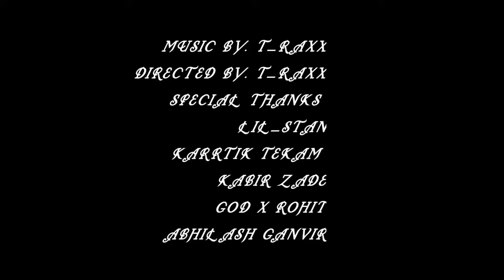EK TARFHA PYAR Ft. B A B Y X & T_RAXX_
AIRTIST: B A B Y X & T_RAXX_
DIRECTED BY: T_RAXX_
SPECIAL THANKS
kartik tekam
lil_stan
kabir zade
abhilash ganvir
God x rohit